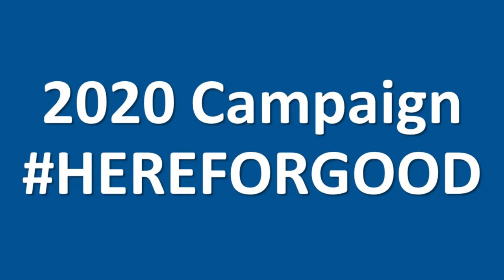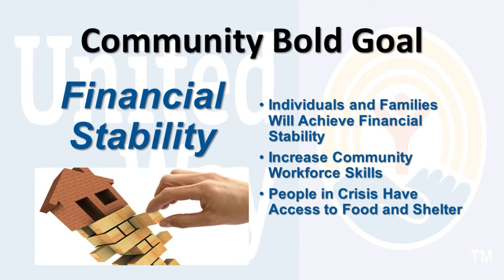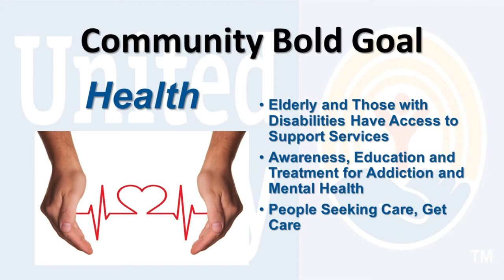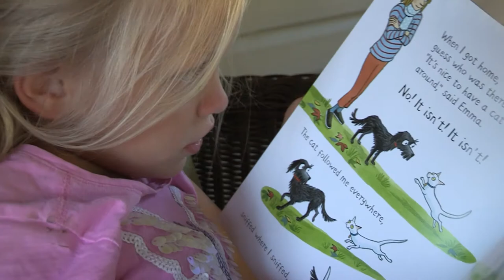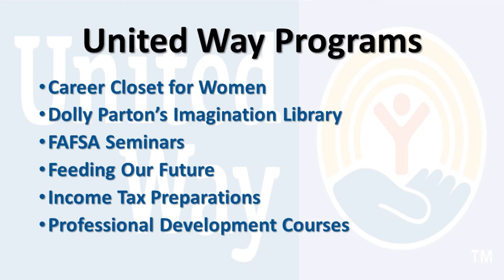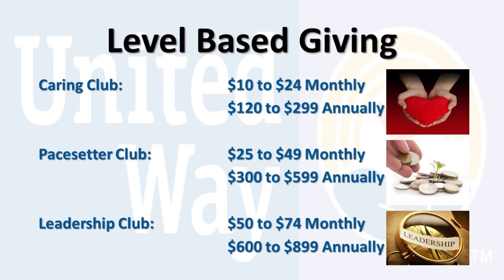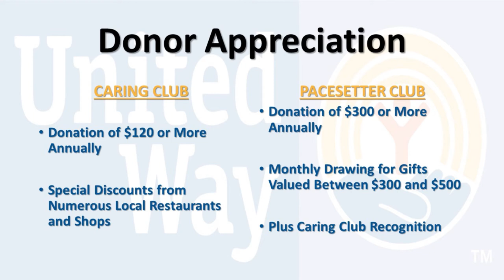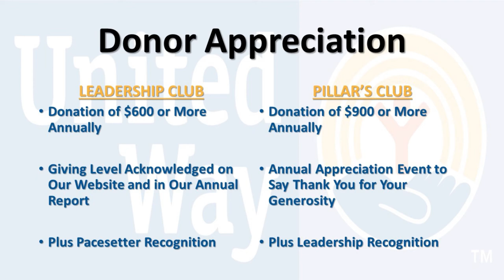2020 United Way Power Point Presentation